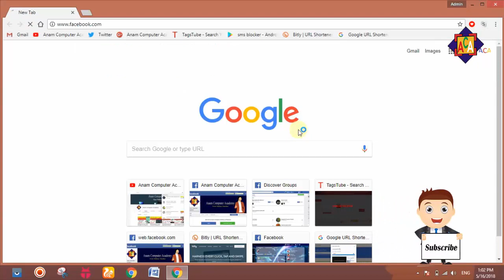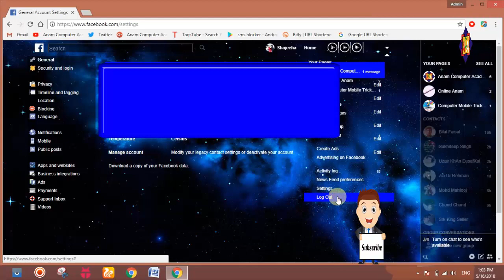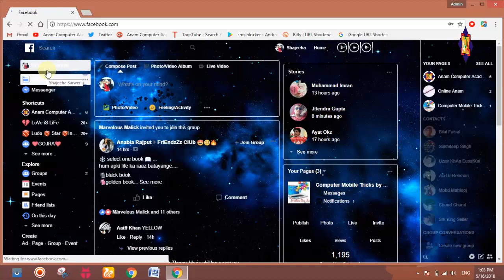Facebook Login Without ID Or Number - Say No Hack To Facebook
No Need to software proxy hacking etc just use trick for Facebook Login Without ID Or Number - Say No Hack To Facebook

. __/LINKS\_

Live Weather In Mobile - Watch Update Weather In Your Phone - Accurate And Live Weather By Miss Anam

How To Save Whatsapp Status In Gallary - In Android Mobile Download All Status Easy And Fast By ACA

Phone Camera to Fingerprint Scanner - Unlock Your Phone With Camera - No Need Of Pattern Or Password